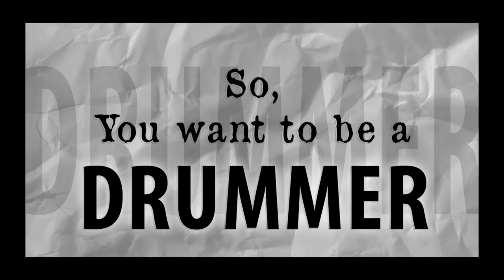So You Want To Be A Drummer, Ep1 - Drew Weber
This video launches a new series dedicated to showing the myriad of ways that one can make a living as a musician. Today I speak with head of drums & percussion at Midcoast Music Academy, member of Dom Fomularo's best drum educators list, and Co-Founder of Musician's Notepad - Drew Weber